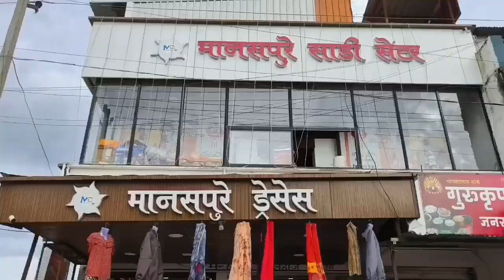हर घर तिरंगा ऑनलाईन नोंदणी मध्ये शेवडी Nanded प्रथमच शेवडी गावकरी तिरंगा रॅली एक रुपया सहभागी loha